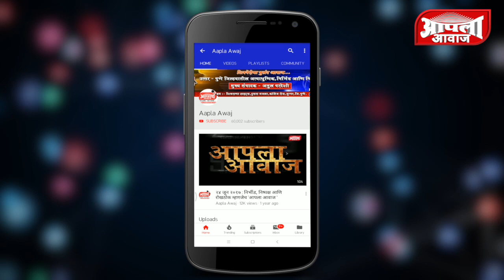एड्स जनजागृती सप्ताहानिमित्त नारायणगाव महाविदयालयाच्या वतीने रॅली व मार्गदर्शन उपक्रमाचे आयोजन